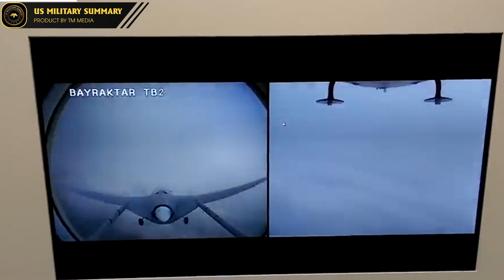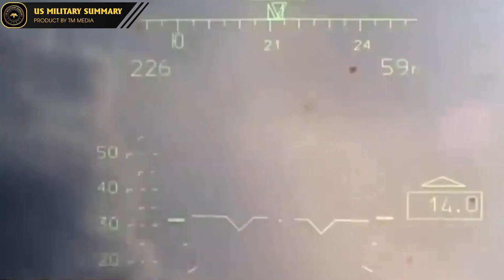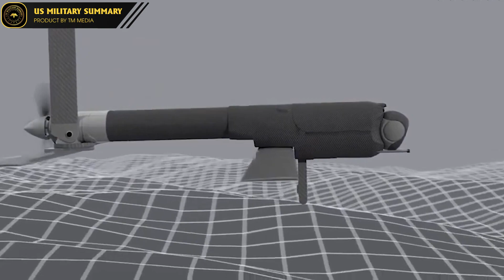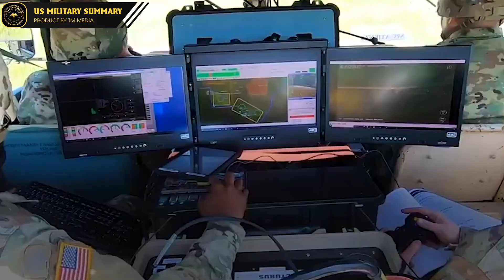How Ukraine could use new drones from US to push back Russian forces | Military Summary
How Ukraine could use new drones from US to push back Russian forces | Military Summary | A Closer Look
Welcome to Us Military Summary, a channel dedicated to providing a closer look at the latest military news and technology. In this video, we will be exploring how Ukraine could use the new drones from the US to push back against Russian forces. Join us as we take a deeper dive into this exciting and important topic.

"Welcome to US Military Summary, your one-stop source for all things military related in the United States. On this channel, we aim to provide in-depth analysis, news and information on the latest developments and operations of the US military.

As a superpower, the US military plays a crucial role in shaping global security and stability, and we understand the importance of keeping you informed about the inner workings of this massive organization. Whether you are a history buff, a military enthusiast, or just someone who wants to stay up-to-date on current events, this channel is for you.

Our team of experts and veteran journalists is dedicated to providing you with accurate, unbiased and comprehensive coverage of the US military. From the latest weapons and technology, to the deployment of troops overseas, we cover it all.